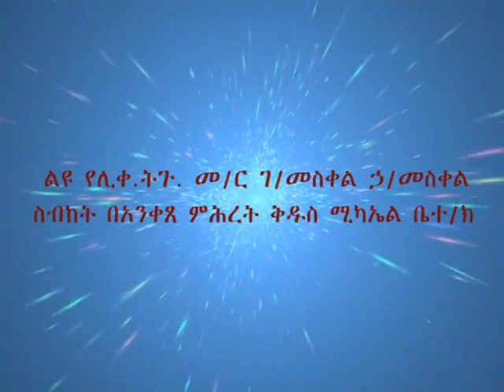እንደ ደጉ ሳምራዊ እንሁን